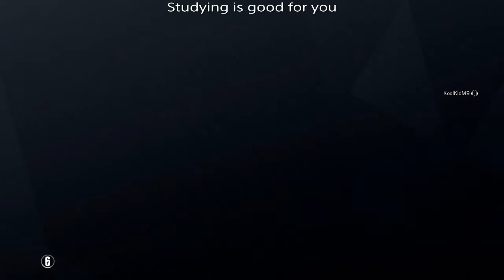More Fun With Associates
Hey everyone I am RedRustRiZe  and we are The Gaming Associates.
We are a group of friends or Associates that enjoy gaming

and bell icon to become an TGA Notification Member.

Be sure to check this amazing guy out